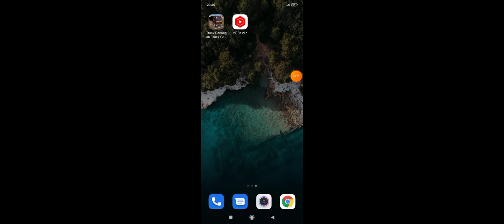3D truck parking hard 2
now this is hard parking time

it's difficult but enjoyed